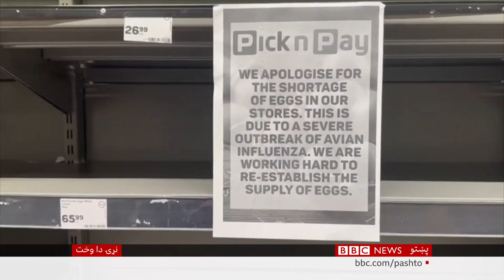روغتیا: د تیونو سرطان په اړه څومره پوهېږئ؟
د روغتیا په دې خپرونه کې په دې غږېږو چې د تیونو د سرطان لومړنۍ نښې نښانې کومې دي؟ څنګه یې په وخت تشخیص کېدلی شي؟ نور روغتیايي خبرونه هم درته لرو